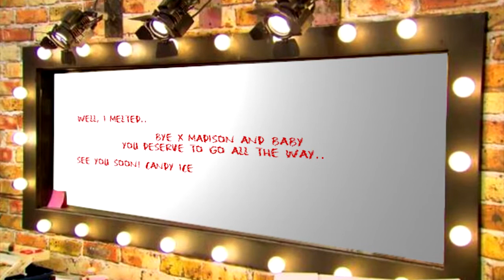Daniel's Song Race • Season 6 • Episode 11